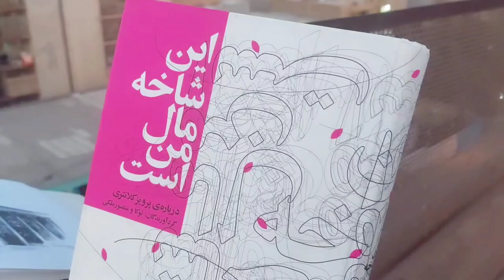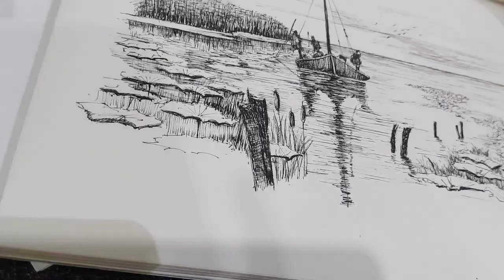boat and river sketch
Yesterday, I was thinking of capturing the vibe of the city I live in, and I went up behind the canvas of the house and decided to take a video of the work process, of course, I wanted it to look like a vlog. This is my first vlog and I will try to make better videos in the next days!